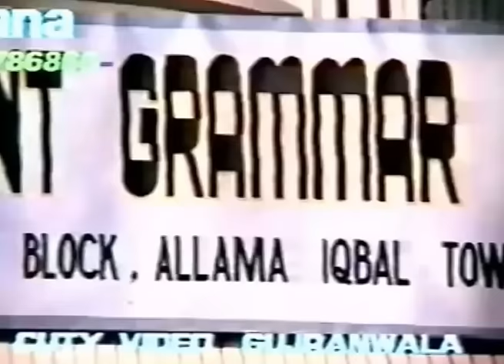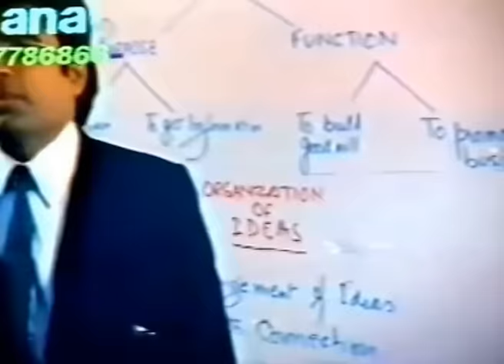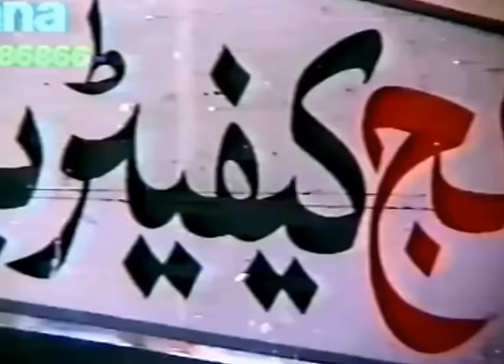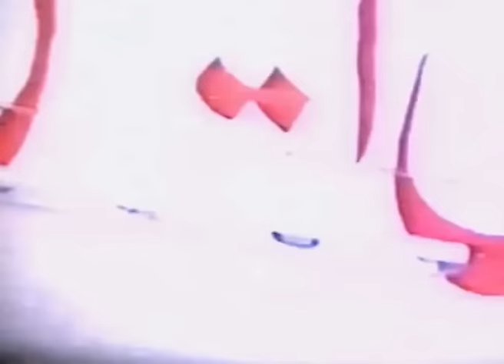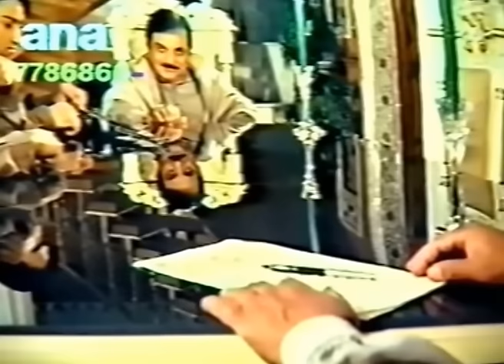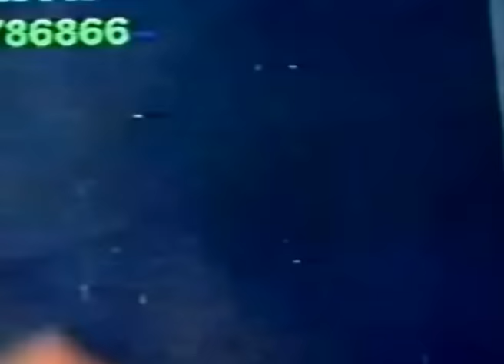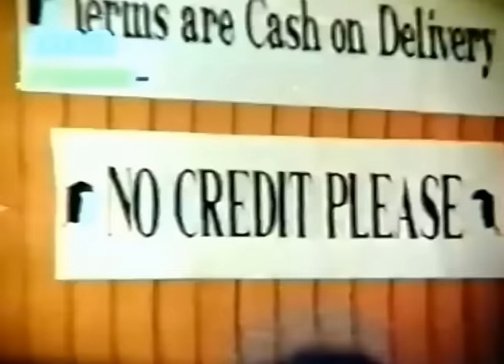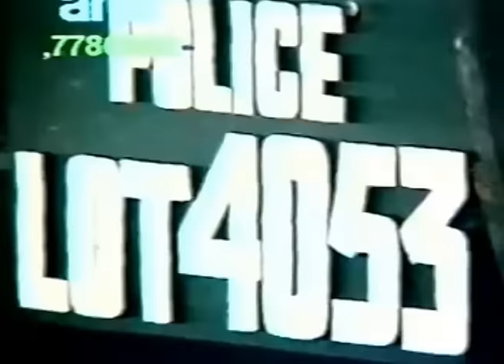HAWAEIN (Full Film) Saud, Reema, Jan Rambo, Meera, Shafqat Cheema | FILMY DUNYA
Title: Hawaein - ہواءیں
Directed by: Syed Noor
Screenplay & Dialogues: Syed Noor
Story: Rukhsana Noor
Cast: Nadeem, Deeba, Saud, Reema, Jan Rambo, Meera, Shafqat Cheema, Abid Ali
Lyrics: Rukhsana Noor, Saeed Gilani, Riaz ur Rahman Sagar
Playback Singers: Saira Nasee, Tehseen Javaid, Anwar Rafi, Arshad Mahmood, Shazia Manzoor